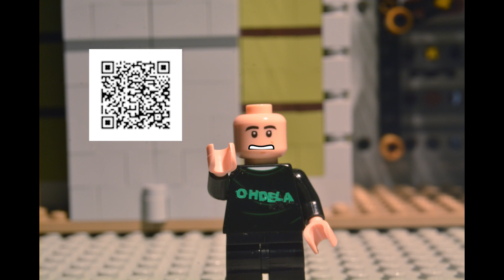Re-Enrollment Animation Fun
Last day of school is Friday, June 3, 2022.

If you are a high school student and you complete the process early, your engagement coach will be in touch soon to get your fall classes situated!

Hope to see you next year!